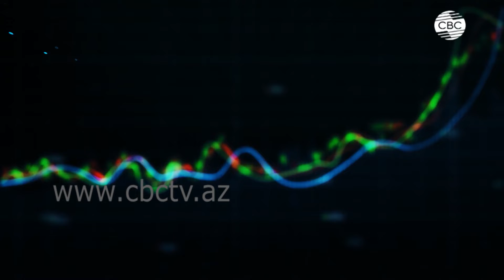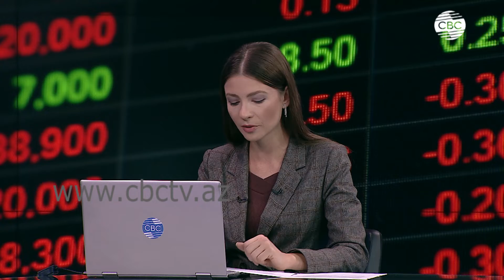Азербайджан возрождает промышленность в Карабахе!